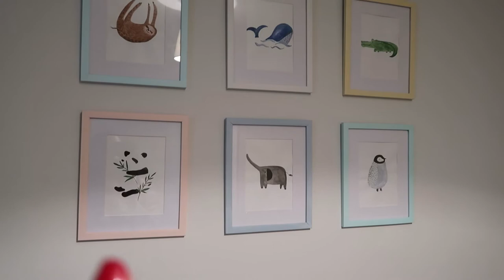VLOGMAS NO.16! SORTING THE NURSERY, BABY TRIES BROCCOLI!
Hi guys! Just a little homey vlog, sorting out our spare room and more of weaning Cian.